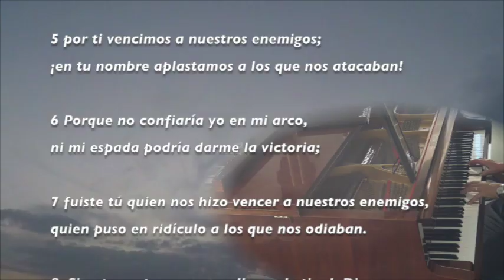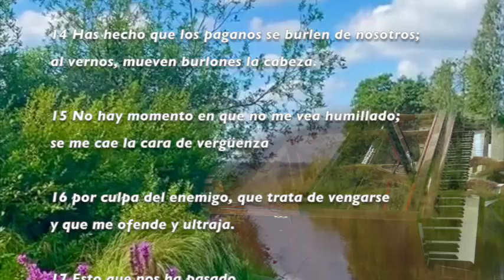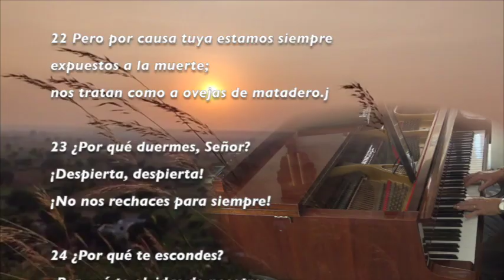Salmo 44 Oración pidiendo la ayuda de Dios